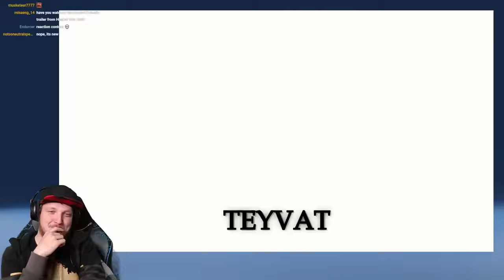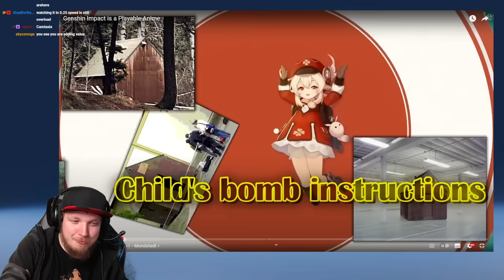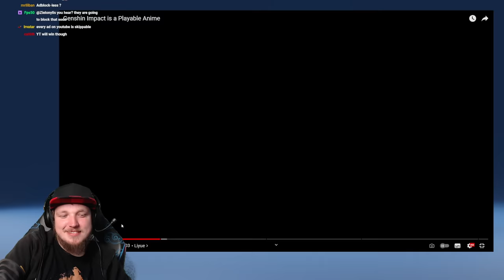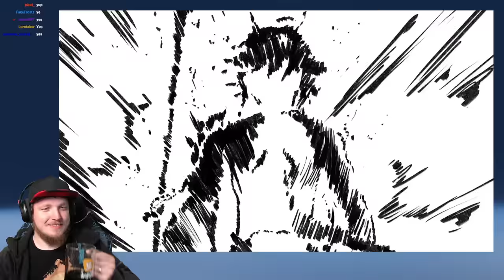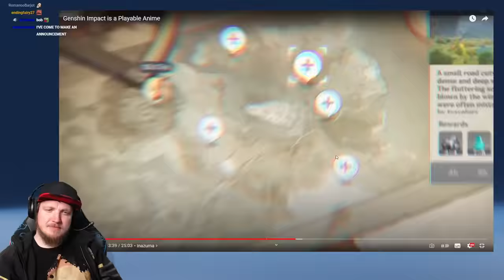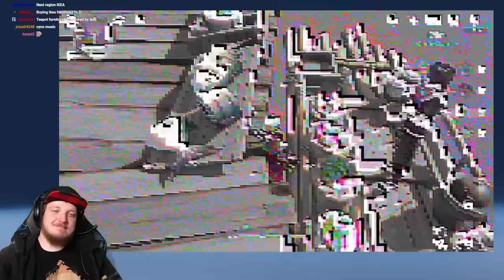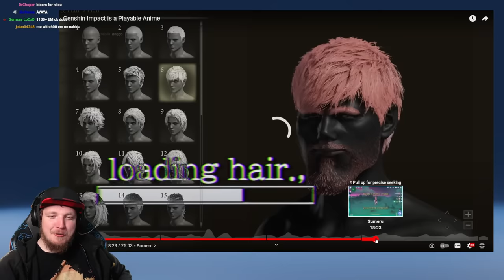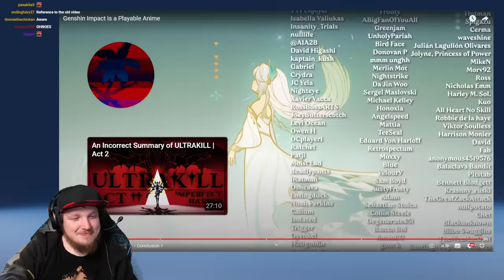They Made Me Watch a Max0r Video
How did I end up here...